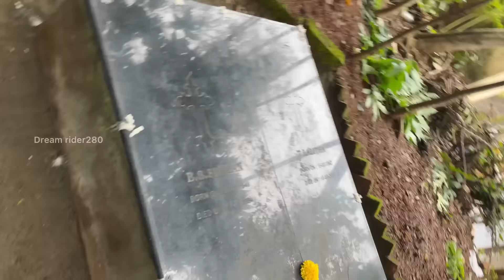വീണ്ടും വീട് വീട്ടിറങ്ങി വാടക വീട്ടിലേക് |ഇനി ഒരിക്കലും ഇങ്ങോട്ടേക്കില്ല പലരുടെയും...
My Gadgets : iPhone 12 , Mac Mini ,
Tripod : Nikon
Editing Software : Final Cut Pro

Creative wing :-
Scripts By : Zainaba Hanana
Social media Handled by : Aziyan
Graphic designer : Anshad
Vedio editing : Vipin

"FLY WITH YOUR DREAM AND FOLLOW YOUR HEART "

❤️❤️SUPPORT ❤️❤️